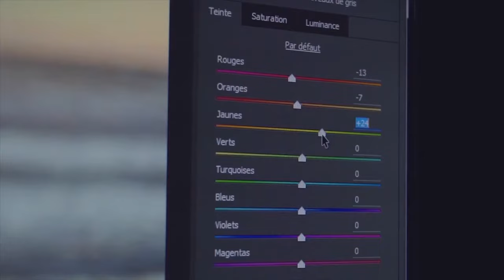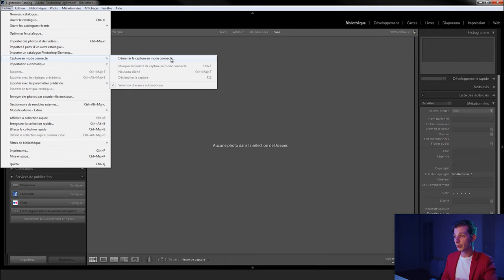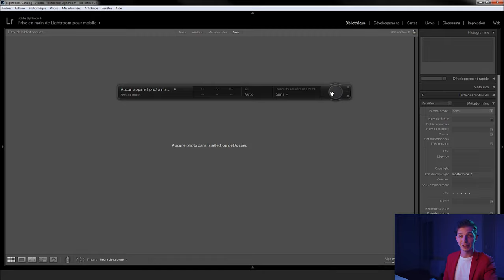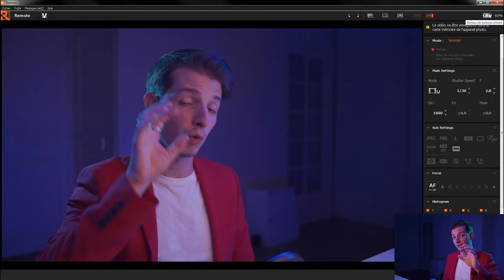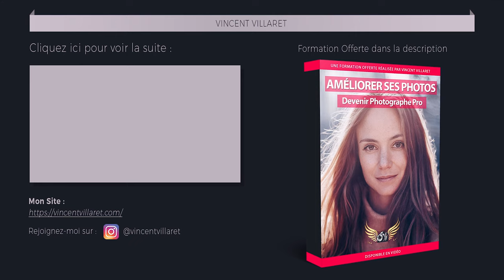Comment BRANCHER son APPAREIL PHOTO sur son ORDINATEUR (capture en mode connecté)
► LES 10 SECRETS POUR AMÉLIORER SES PHOTOS ET DEVENIR PHOTOGRAPHE PROFESSIONNEL)

                 ▬▬▬▬▬▬▬▬▬  MES FORMATIONS   ▬▬▬▬▬▬▬▬▬▬

Si vous voulez en savoir encore plus et approfondir vos connaissances dans le domaine de la photo ou de la vidéo, je vous propose de découvrir mes formations en ligne où j'approfondis au maximum les techniques que j'utilise dans mes réalisations :

- Réussir ses Photos de portrait et de Mode

            ▬▬▬▬▬▬▬▬▬▬▬▬▬ INFOS ▬▬▬▬▬▬▬▬▬▬▬▬▬

Dans cette vidéo nous allons voir comment brancher son appareil photo sur son ordinateur et quel logiciel utiliser pour faire une capture en mode connecté, et comment prendre des photos avec son mac ou son pc.

► QUI SUIS-JE ?

Je m'appelle Vincent, photographe, vidéaste et entrepreneur.

►RÉSEAUX